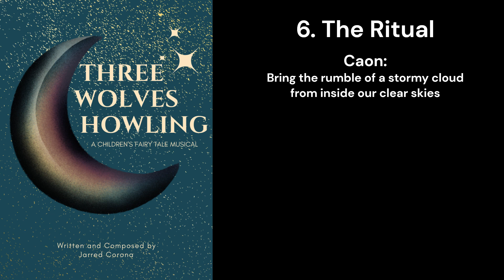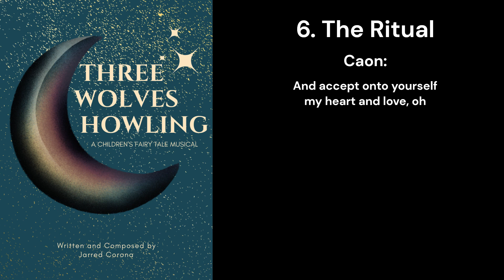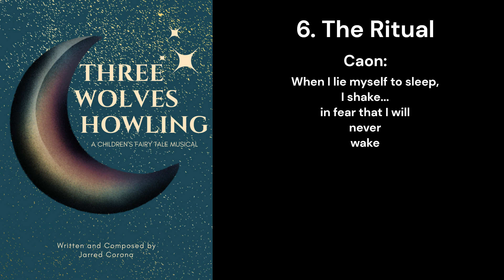The Ritual - Three Wolves Howling (lyric)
The sixth number for my queer TYA musical Three Wolves Howling. Ezra has been banished. Wisty and Otso work to bring out Caon's magic, hoping to figure out the secret to his immortality.

After discovering the long-lost forest prince, two wolf cub siblings venture outside of their house for the first time to help the poor boy find his way back home. You need to be brave to travel the forest... but what even is bravery?